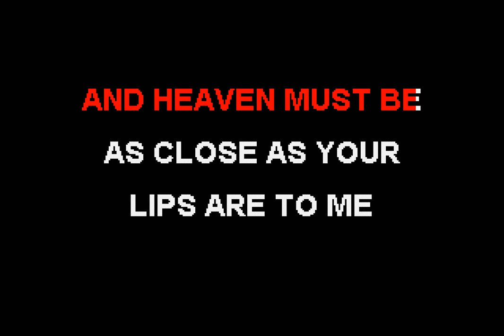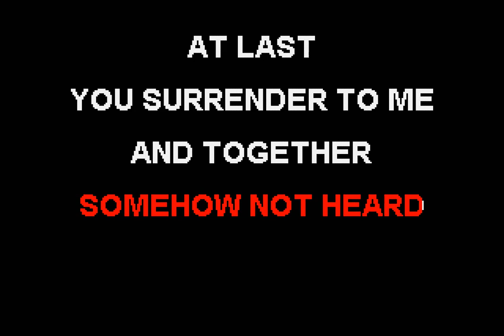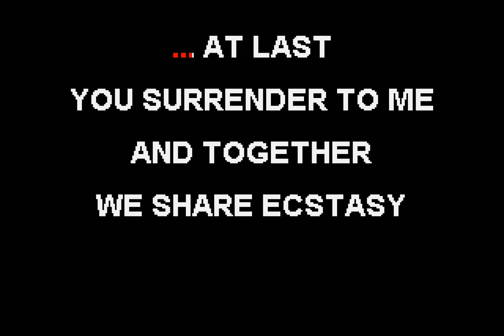Jerry Vale - Enchanted (Karaoke) - Dancing Frog Karaoke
The Dancing Frog Karaoke version of Enchanted by Jerry Vale.